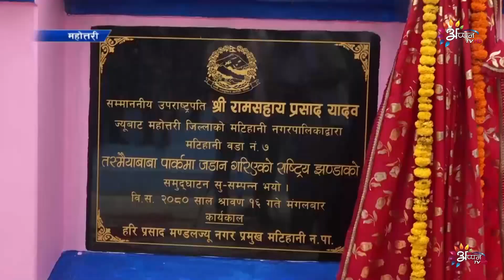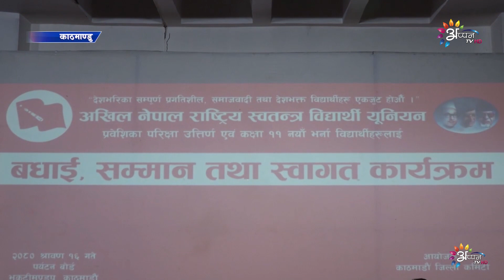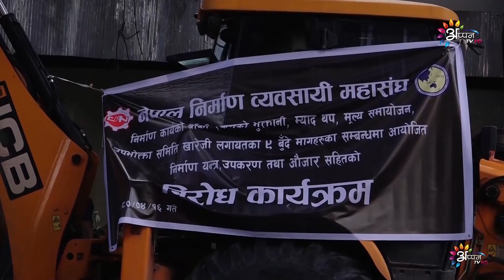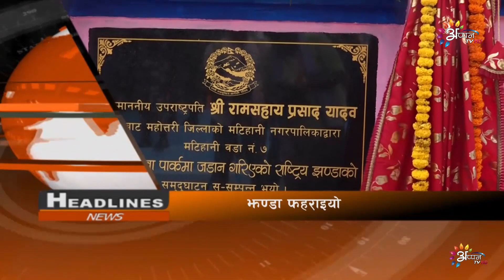Appan Tv News | 1 August 2023 || Maithili News | 8 PM